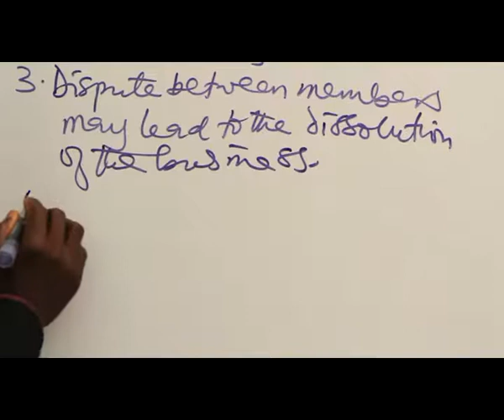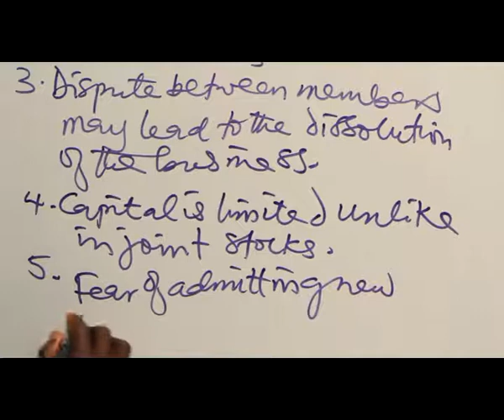DISADVANTAGES OF PARTNERSHIP PART 2